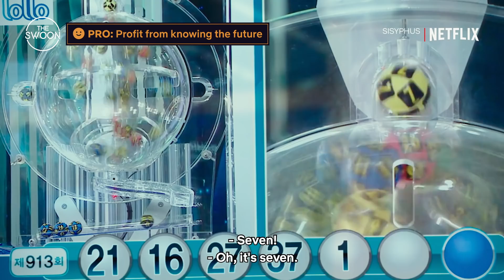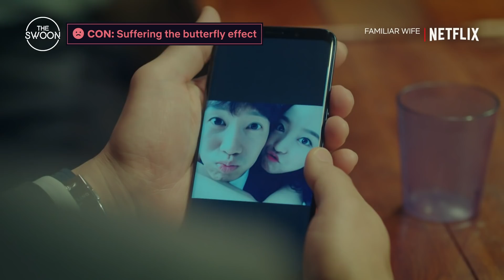The pros and cons of time traveling | According to Korean Dramas [ENG SUB]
Stuck at home for too long and making plans to travel the space-time continuum instead? Hear from these K-drama characters who have done the time traveling so you don’t have to, before rushing headlong  into another dimension. After all, it’s all fun and games until one has to suffer the consequences of messing with time 😨